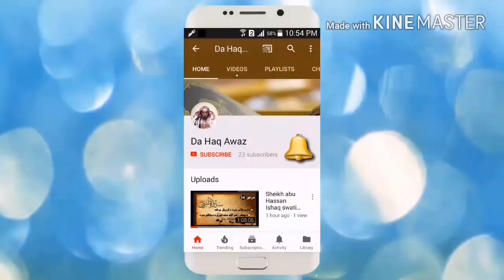Dora E tadabur Al Quran Dars 21 | دورہ تدبر القرآن - درس 21 | Sheikh Abo Hassan Swati | Da Haq Awaz